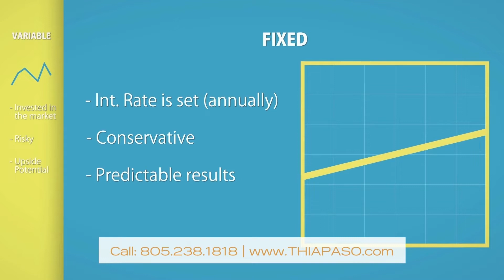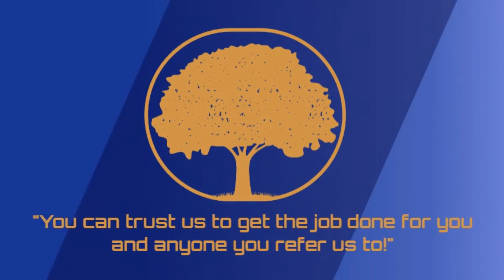What Are Annuities?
In short, a fixed annuity guarantees your interest rate while a variable annuity fluctuates with the performance of your investment.

Retirement looks very different these days as the burden of retirement has turned to the employees and not the employer. It use to be a pension was your financial support for retirement but companies have stopped offering a pension altogether.

Learn how annuities are one way to invest towards your retirement!

Questions?
Lic. # 0L89671